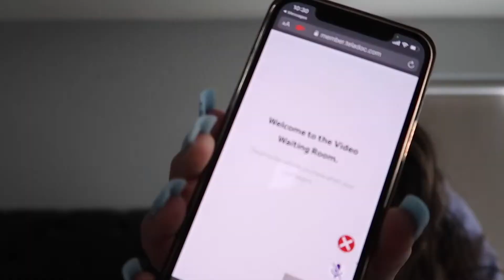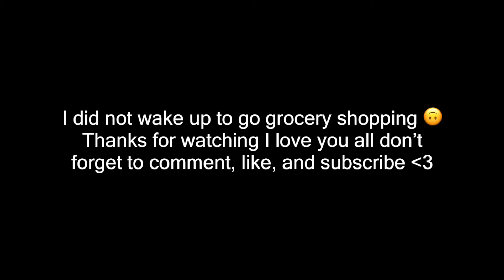Christmas Shop With Me + coffee, snacks, rants...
Watch in HD your eyes will thank you later 👀
Hi everyone!! Here's another busy vlog. I put 2 days worth of footage in this vlog because I was too sick to get everything done in one day. Enjoy bestiessss.